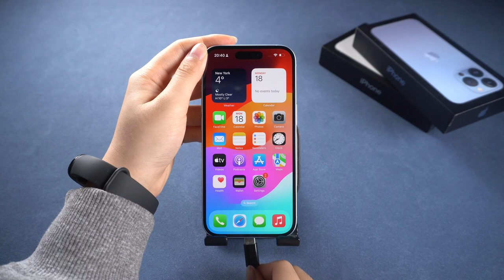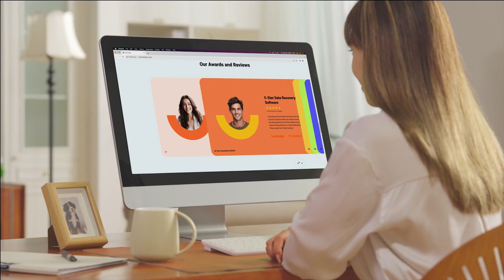Guía de Tenorshare ReiBoot iOS 18: cómo ingresar y salir del modo de recuperación con 1 clic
¿Tiene problemas con su iPhone atascado en modo de recuperación o necesita ingresarlo rápidamente? En este video, lo guiaremos sobre cómo ingresar y salir del modo de recuperación con solo un clic usando Tenorshare ReiBoot. ¡Empecemos!

00:00 Introducciones
00:10 Ingrese al modo de recuperación con ReiBoot con 1 clic
00:35 Salga del modo de recuperación con ReiBoot con 1 clic

💡 *Resumen de cómo usar ReiBoot*
Tenorshare ReiBoot iOS 18 Guide: Enter & Exit Recovery Mode in 1-Click
*Enter recovery mode with ReiBoot *
1. Connect your iPhone to the computer using a stable cable.
2. Open ReiBoot and select “Enter Recovery Mode.”
3. Your iPhone will enter recovery mode within seconds.
*Exit recovery mode with ReiBoot*
1. Open ReiBoot and click “Exit Recovery Mode.”
2. Your iPhone will exit recovery mode quickly and smoothly.
*Use ReiBoot System Repair to fix iOS issues*
1. Choose “Repair Operating System” in ReiBoot.
2. Follow the on-screen instructions to repair your device without data loss.

🤨 *Understanding Key Terms and Resources*
- *Recovery Mode:* A special mode that allows iOS devices to be restored or updated via iTunes or Finder when experiencing software issues.
- *ReiBoot:* A software tool that helps iOS users enter and exit recovery mode and repair system problems with a single click.
- *System Repair:* A feature in ReiBoot that fixes various iOS problems, like freezing or boot loops, without causing data loss.